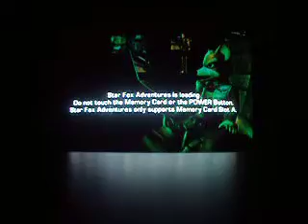countdown til christmas #18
starfox adventures.a game i find realy hard to hate, but still many people do?